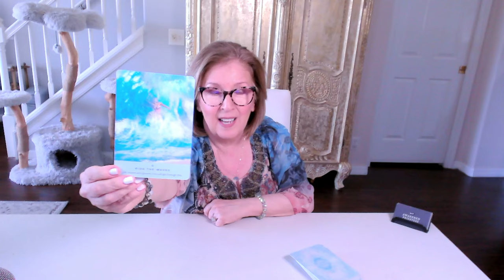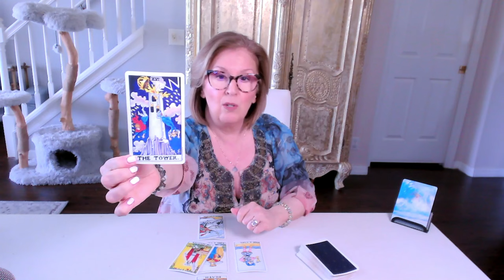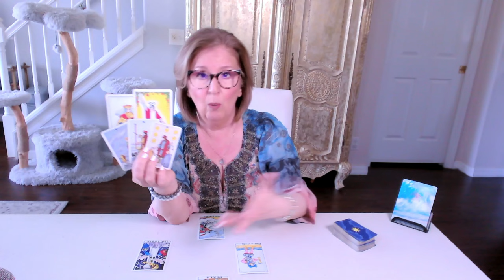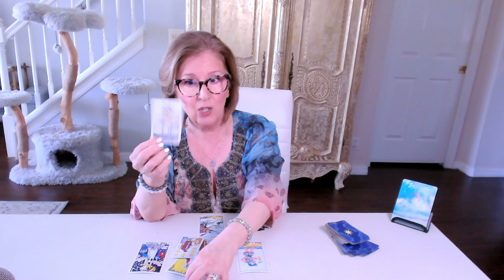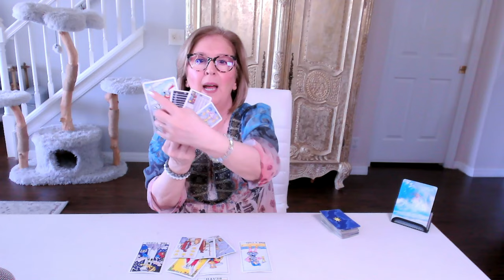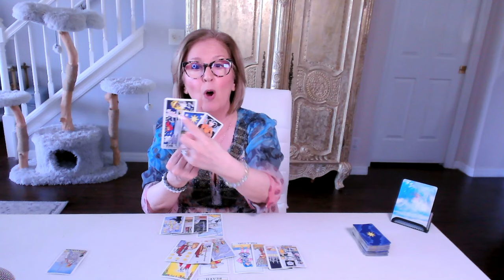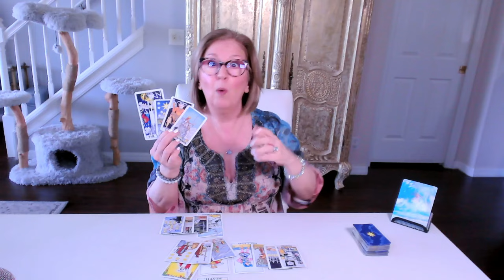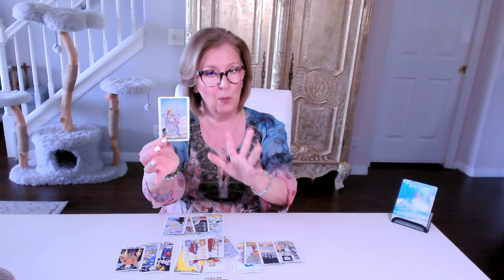ARIES Love Tarot ♈️ Choose to manifest the love you need to receive!